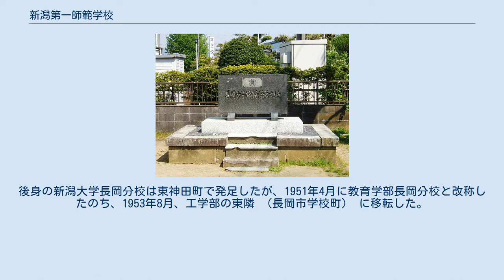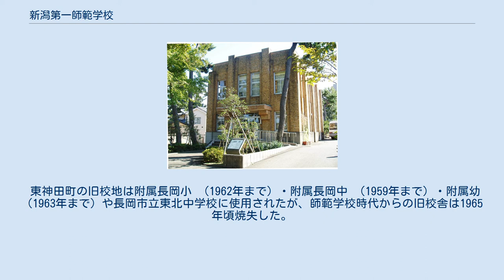新潟第一師範学校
新潟大学あさひまち展示館（旧・新潟第一師範学校記念館） 新潟第一師範学校 （にいがただいいちしはんがっこう） は第二次世界大戦中の1943年 （昭和18年） に、新潟県に設置された師範学校である。
 本項は、新潟県新潟師範学校・新潟県長岡女子師範学校などの前身諸校を含めて記述する。
 旧・新潟師範学校 新潟県乙組小学講習所、旧・新潟県師範学校 新潟学校 新潟県尋常師範学校 新潟県師範学校、新潟県第一師範学校、新潟県新潟師範学校 新潟県女子師範学校、新潟県長岡女子師範学校 新潟第一師範学校 新潟師範学校跡の碑（男子部跡地） 長岡女子師範学校之址碑（女子部跡地） 前身の新潟県新潟師範学校から引き継いだ新潟市旭町通2番町 （現・中央区旭町通2番町） の校地を使用した。
同校地は後身の新制新潟大学教育学部に継承され、1982年（昭和57年）6月に現在の五十嵐キャンパスに統合移転完了するまで使用された。
現在、旧旭町校地は旭町キャンパス （医学部・歯学部） の一部となっており、一角に旧・師範学校児童博物館 （師範学校記念館） が新潟大学あさひまち展示館 （旭町学術資料展示館） として残されている （登録有形文化財）。
 前身の新潟県長岡女子師範学校から引き継いだ長岡市東神田町の校地を使用した。
後身の新潟大学長岡分校は東神田町で発足したが、1951年4月に教育学部長岡分校と改称したのち、1953年8月、工学部の東隣 （長岡市学校町） に移転した。
教育学部長岡分校は1981年4月に廃止され、新潟市の教育学部本校に統合された （教育学部長岡分校の跡地は、1984年から附属長岡小・附属長岡中・附属幼の校地となっている）。
 東神田町の旧校地は附属長岡小 （1962年まで）・附属長岡中 （1959年まで）・附属幼 （1963年まで）や長岡市立東北中学校に使用されたが、師範学校時代からの旧校舎は1965年頃焼失した。